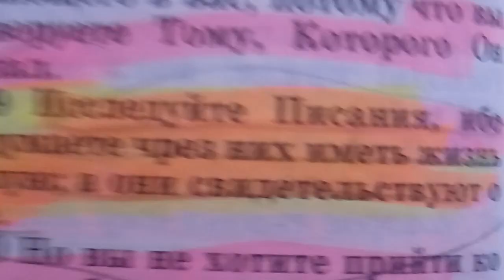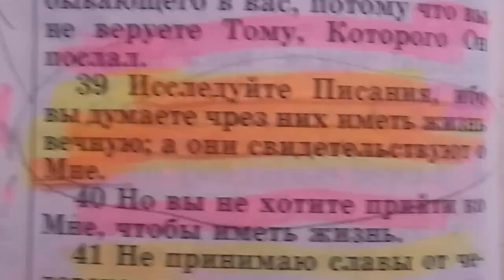МИЛОСТЬ ВОЗДЕЙСТВУЕТ 21.02.2022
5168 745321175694 ПРИВАТБАНК УКРАИНА И БЛАГОДАРЮ ОТ ВСЕГО СЕРДЦА ДОБРЫХ ЛЮДЕЙ АНГЕЛОЧКОВ ЗА ЛЮБУЮ ПОДДЕРЖКУ И БОГ ОБЯЗАТЕЛЬНО БЛАГОСЛОВИТ ВАС ОБИЛЬНО ВО ВСЕХ СФЕРАХ ЖИЗНИ И ПРОШУ ВАС ПОМОЛИТЬСЯ ЗА НАС.